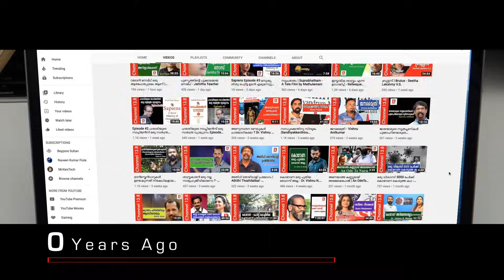മുസ്ലിം വോട്ടും തപ്പി കേരള രാഷ്ട്രീയം | Arif Hussain & Sajeevan Anthikad | Let's Talk | Part 1